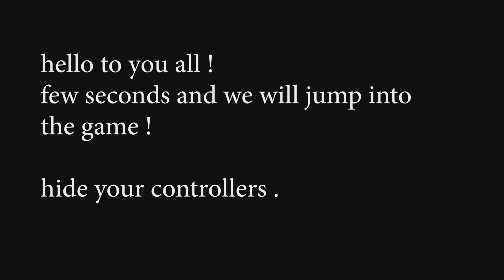Fifa 20 Comedy Or Tragedy - 3 Goals in the 90'th minuete LMAO ! Advanced scripting !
OMG this is a joke !
mcyoni93 - instagram - twitter - youtube
yoniboy93#9690 on discord